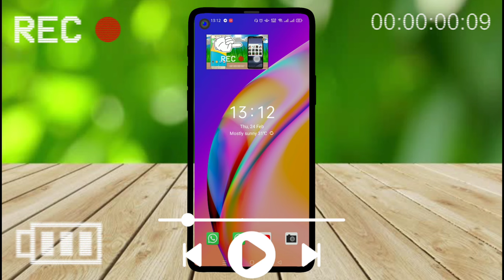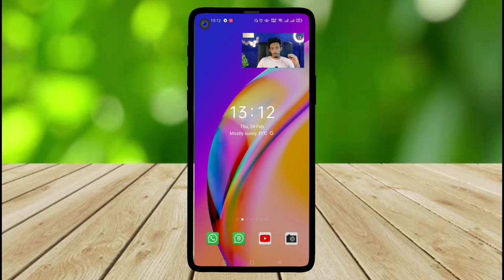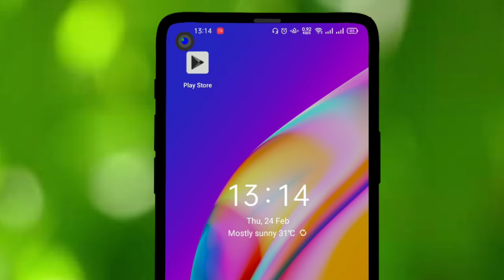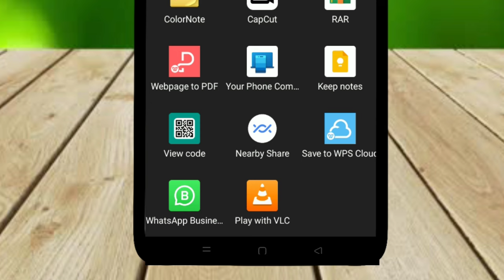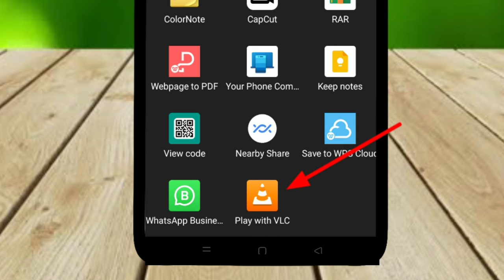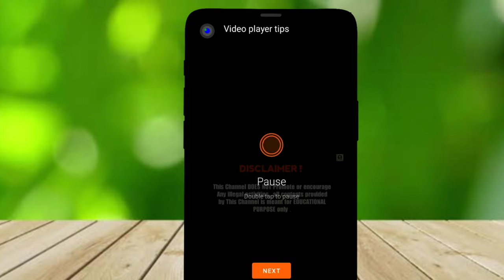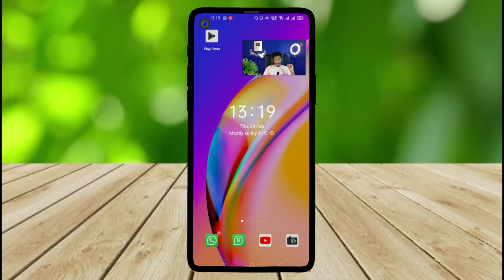Youtube | Facebook Video play background for android sinhala | Panda Tech